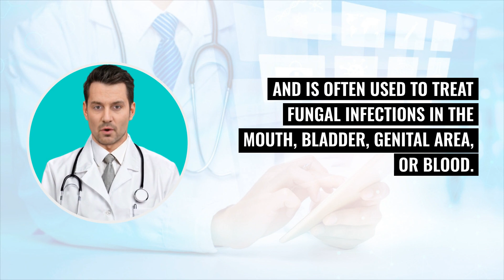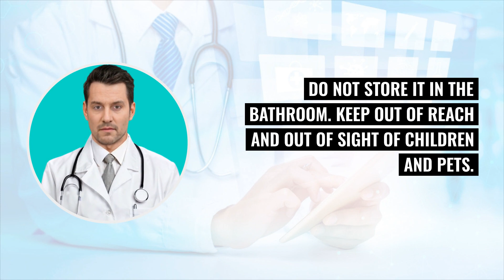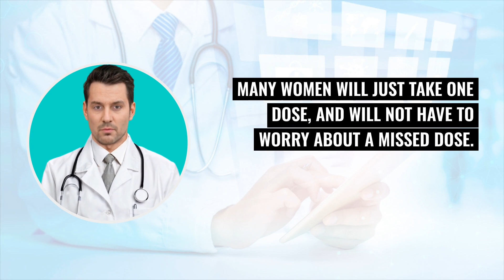What is FLUCOZANOLE (DIFLUCAN)? What is FLUCOZANOLE used for? Dosing and side effects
What is fluconazole? What is FLUCOZANOLE used for?

## What is Fluconazole?
- Fluconazole is an FDA-approved antifungal medication used to treat various fungal infections.
- It is suitable for treating infections in the mouth, bladder, genital area, and blood.

## Not for Pregnant Women
- Fluconazole should not be used by pregnant women or those trying to conceive.
- The medication is available as an oral tablet or liquid.

## Oral Suspension Instructions
- Shake the bottle well before use and measure accurately.
- Store at room temperature and keep away from children and pets.

## Dosage Duration
- The duration of fluconazole treatment varies based on the infection type.
- For vaginal yeast infections, a single dose may be sufficient.

## Missed Dose
- If a dose is missed, take it as soon as remembered unless it's nearly time for the next dose.
- Do not double doses and consult your doctor if unsure.

## Brand Name
- Fluconazole is available as a generic medication; the brand name is Diflucan.

Discover Fluconazole (Diflucan), an FDA-approved azole antifungal medication used for treating various fungal infections. This video explains everything you need to know about Fluconazole, which effectively combats infections in the mouth, bladder, genital area, or blood. Particularly useful for individuals with weakened immune systems, Fluconazole helps prevent fungal infections efficiently.

In this video, we'll cover how Fluconazole is suitable for children with a pediatrician’s guidance, and discuss its availability in both oral tablet and liquid forms, which can be taken with or without food. We’ll also touch upon the necessary precautions for pregnant women and those breastfeeding.

Learn about the correct dosage instructions and the importance of not skipping doses for effective treatment. For those using the oral suspension, get tips on how to properly prepare and measure your dose.

We'll also answer common questions like how long to take Fluconazole for Candida infections, what to do if you miss a dose, and provide information about its brand-name counterpart, Diflucan.

Stay informed about your health and ensure effective treatment of fungal infections with Fluconazole.

00:00 Fluconazole Explained
00:32 Usage Guidelines
01:24 Treatment Duration
02:37 Brand Name